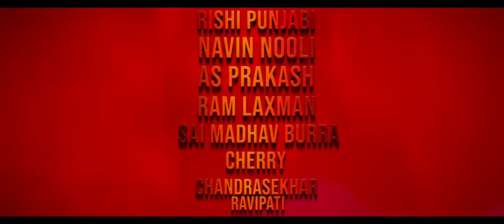Upcoming Ott Telugu Movie Releases In February | New Ott Movies Telugu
writer padmabhusan

Special Note:
I Do not Own any images,titles,songs Etc Used in the video.it is the individual Property of its owner.if any copyrighted Content or material is used,its just promotional purpose.we do not use such materials to harm or violate other protected contents.if any use of content is in appropriate please let me know in You tube Message box i will remove it.